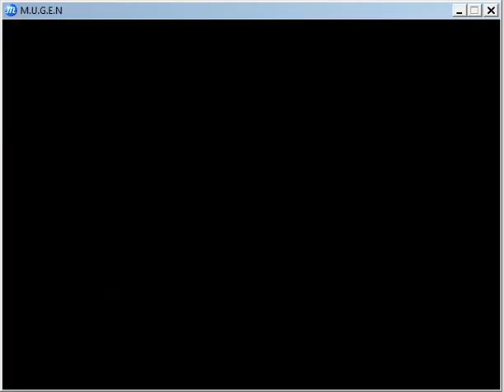Abnormal Family Rest Rooms Mugen Stage Video 2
I got a better screen recording program, so I'm making another video of my Rest Rooms stage. Although mostly this is just a test for my new screen recording program. The frame rate isn't perfect, but at least I can record sound now.